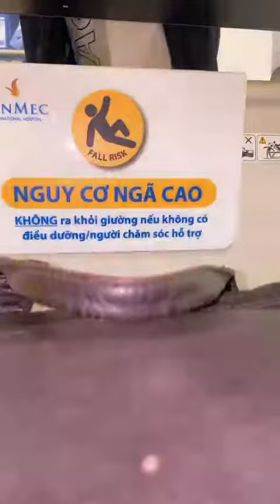Chia buồn hay góp vui thì vùi đây - Tiến Bịp